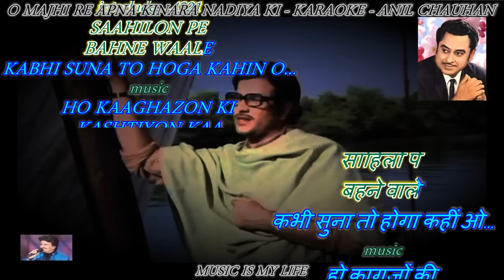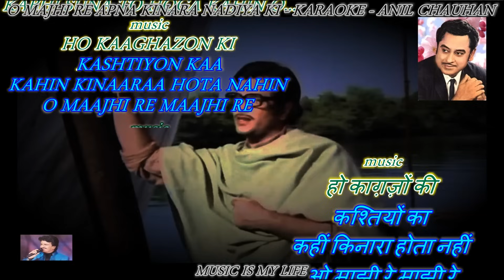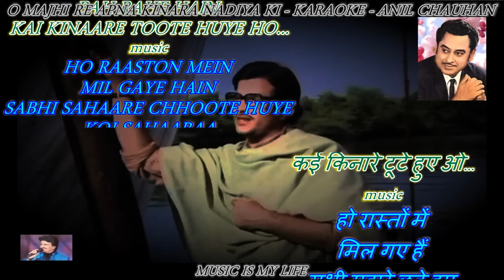O Majhi Re Apna Kinara - Karaoke With Scrolling Lyrics Eng. & हिंदी